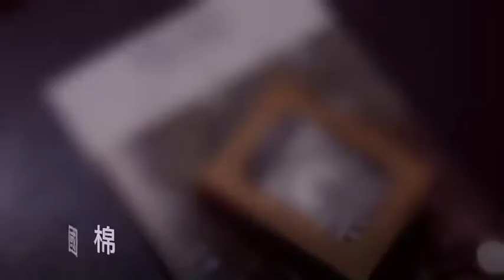Taipei In Style台北魅力時尚週-美國棉秀場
COTTON USA Taiwan (美國棉)
出席model_
張安琪 Angel
申若辰
紀艾希 Ring
劉嘉恩Joanne
蘇暐淇 Amber
周穎立 Isabella
鄧絜文 Kathy
李元圓 Yuan
若綺Chloe
隋玲 Xina
萬學安Aransha
吳靖舫Meg
徐逸婷 - Demi
何欣芫